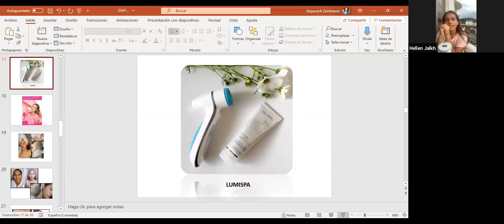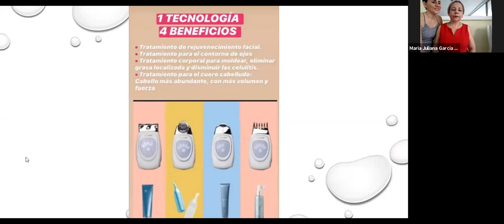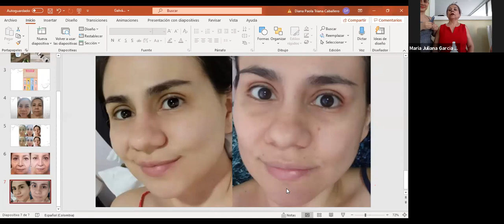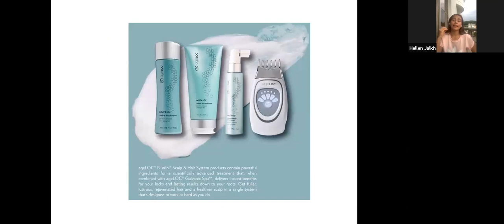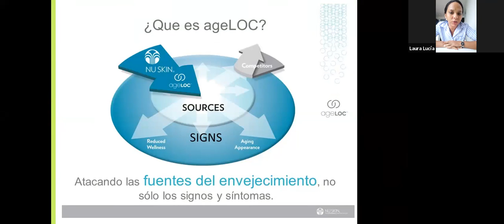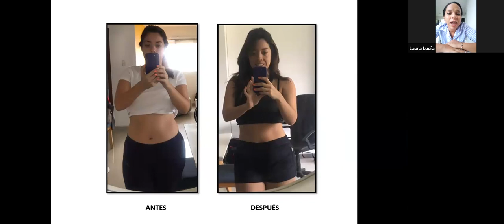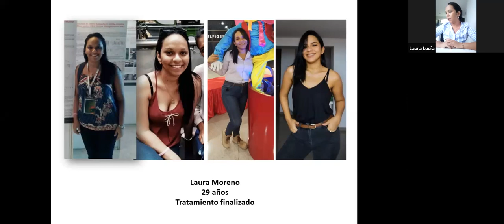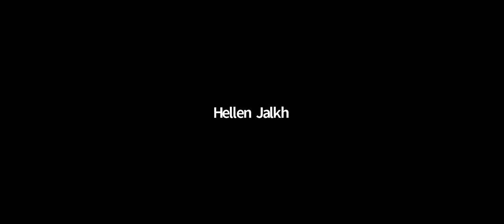Expo Show 24 de Octubre